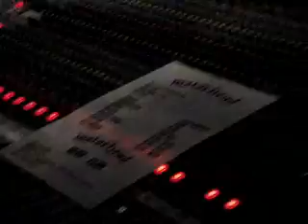March 11, 2011 9:36 AM